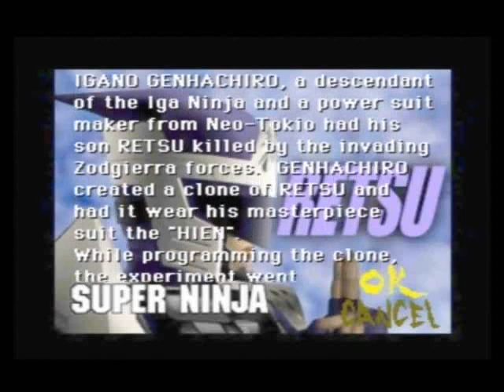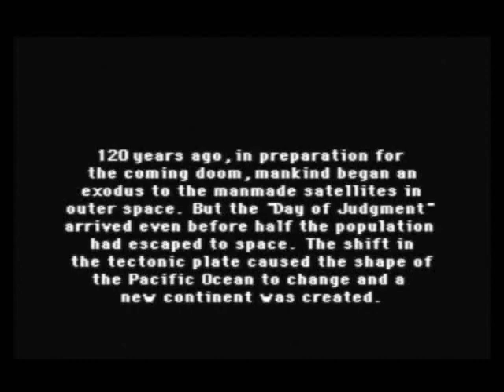Retro Check: Dual Heroes (Nintendo 64)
Ganz großes Trash Kino auf dem N64. Die Bomberman Erfinder von Hudson brachten dieses Beat em Up 1998 auf den Markt und zeigten, wie ein ganz ganz schlechtes Kampfspiel aussehen kann.